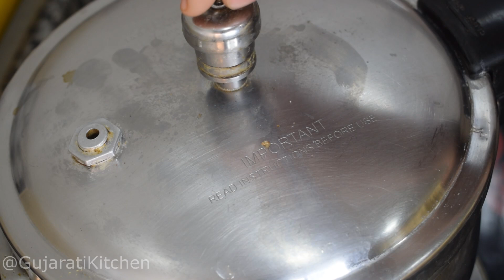રીંગણ બટાકા નું શાક હજરો વાર બનાવ્યું હશે/આ રીતે કૂકર રીંગણ બટાકા નું શાક જરૂર બનાવજો Ringan Bataka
રીંગણ બટાકા નું શાક હજરો વાર બનાવ્યું હશે/આ રીતે કૂકર રીંગણ બટાકા નું શાક જરૂર બનાવજો Ringan Bataka Nu Shaak